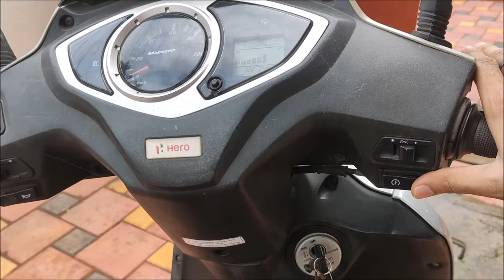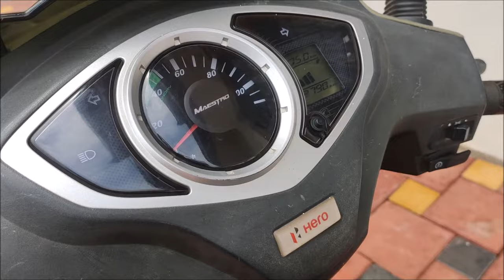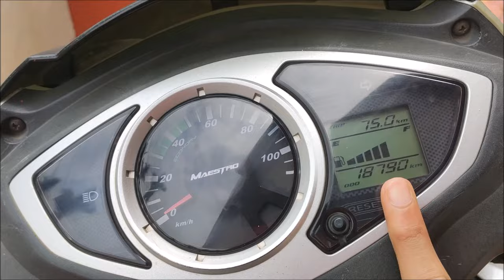HOW TO INSPECT SECOND HAND SCOOTY BEFORE BUYING ? USED SCOOTER INSPECTION